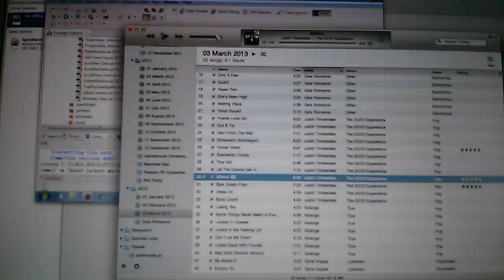Bhumi Discovers Music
My new puppy was sitting with me on the couch when I put some music on and he didn't know where the sound was coming from.